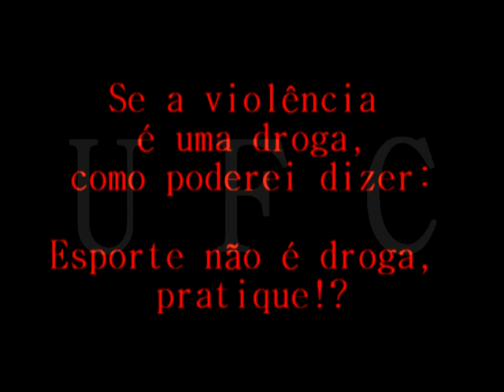UÉFICÊ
Como diz meu mano Bieto, a violência "a luta sempre teve espaço. isso é uma coisa muito presente na natureza" . O que me chama atenção e o que me levou a compor e produzir essa música é a euforia do público em delírio, ancioso para ver o adversário caído no chão, cheio de ematômas no rosto, sangrando, desacordado... no caso de um "acidente" quem sabe até morto. O que é muito triste.
Percebo que as pessoas estão cada vez mais receptivas a violência e menos tolerantes com as diferenças. Muitos amam essa modalidade de luta justamente porque vale tudo. Os jogos, os filmes, as pessoas, os esportes estão cada vez mais violentos. As crianças estão mais violentas. O mundo está mais violento que nunca. Precisamos de mais violência? Mas como sempre, tudo que dá muita grana fica incontestável, vira sinônimo de "coisa boa".
Se a violência é uma droga, como poderei dizer "esporte não é droga, pratique!? Para reflexão.